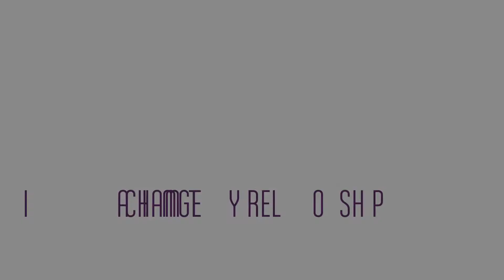Therapy Goals for the Abuser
This video provides therapists and counselors with a list of goals that the abuser needs if there is any hope of change. Most of the therapy provided for abusers misses some key elements that prevent lasting change. If you are in an abusive relationship, please watch to learn what your abuser has to do.